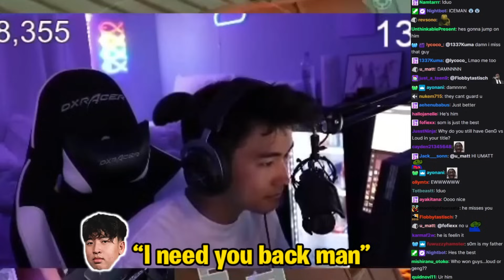The CRAZY TRIO! When s0m, NRG Marved & Dasnerth play together in One team... | VALORANT